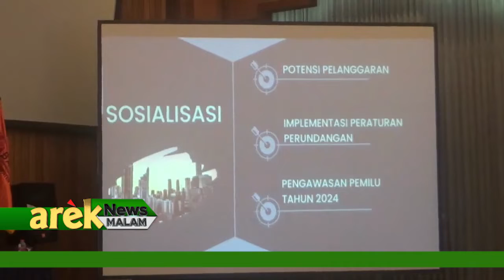PASURUAN - BAWASLU GELAR SOSIALISASI PERUNDANGAN ANGGOTA PARPOL RAWAN KESALAHAN